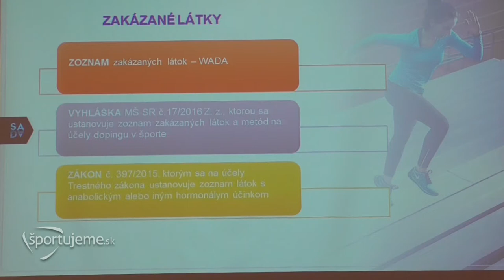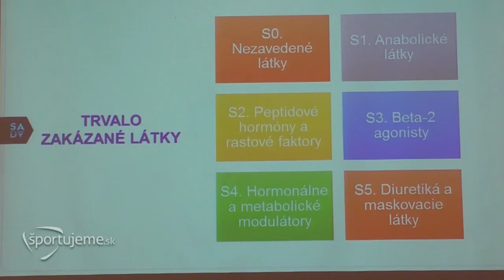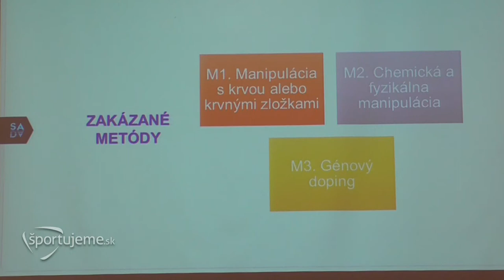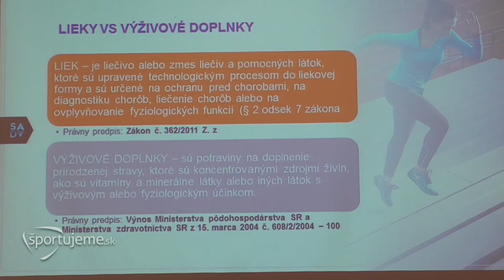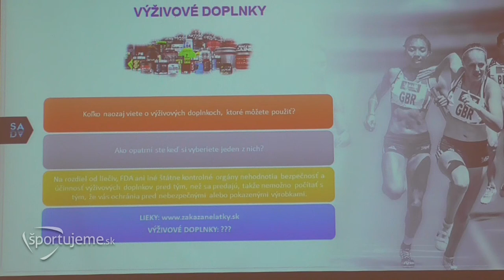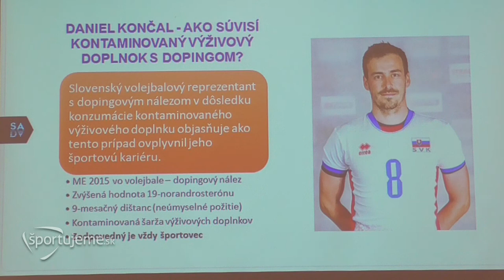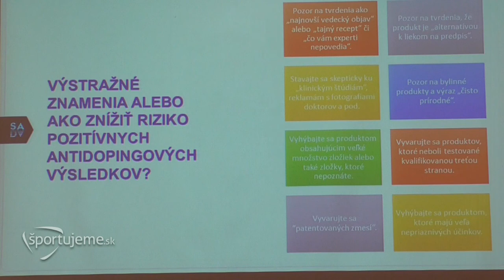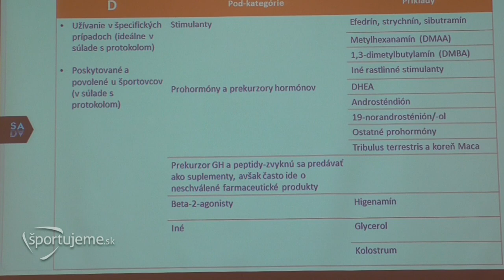Tomáš Pagáč: Zakázané látky vo vzťahu k liekom a výživovým doplnkom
Ako fungujú zakázané látky v praxi?

O tom je druhá prednáška z konferencie venovanej dopingu v športe a výžive. Téma určite zaujme výkonnostných a vrcholových športovcov. Odporúčam ju však aj bežnej športovej verejnosti.

Je veľa liekov, ktoré obsahujú pre súťažný šport zakázané látky. Dokonca aj výživové doplnky. Na mnohý doplnkoch sa táto dopingová látka nachádza priamo uvedená na obale. Sú však aj prípady „kontaminácie“ doplnkov výživy. V každom prípade je zodpovedný športovec. Aj o tom je táto prednáška.